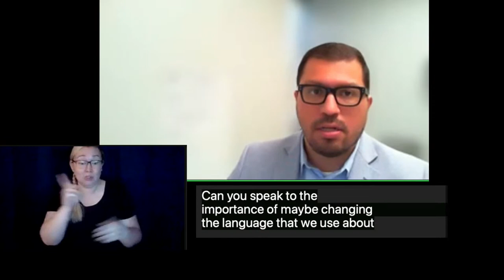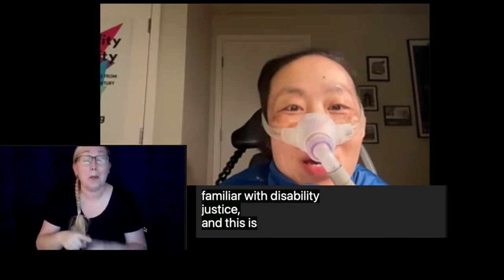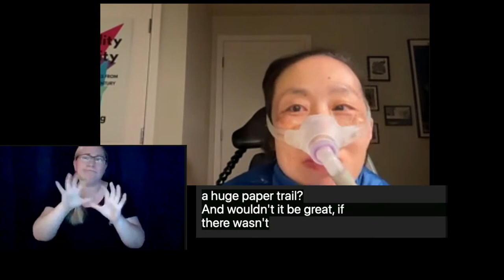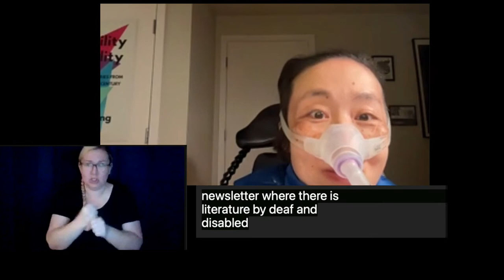Alice Wong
Alice Wong (she/her) is a disabled activist, writer, media maker, and consultant. She is the founder and director of the Disability Visibility Project, an online community dedicated to creating, sharing, and amplifying disability media and culture created in 2014.

Alice is also a co-partner in four projects: DisabledWriters.com, a resource to help editors connect with disabled writers and journalists, CripLit, a series of Twitter chats for disabled writers with novelist Nicola Griffith, CripTheVote, a nonpartisan online movement encouraging the political participation of disabled people with co-partners Andrew Pulrang and Gregg Beratan, and Access Is Love with co-partners Mia Mingus and Sandy Ho, a campaign that aims to help build a world where accessibility is understood as an act of love instead of a burden or an afterthought.

Alice’s areas of interest are popular culture, media, politics, disability representation, Medicaid policies and programs, storytelling, social media, and activism.

She has been published in the New York Times, Vox, PEN America, Catalyst, Syndicate Network, Uncanny Magazine, Curbed SF, Eater, Bitch Media, Teen Vogue, Transom, Making Contact Radio, and Rooted in Rights.